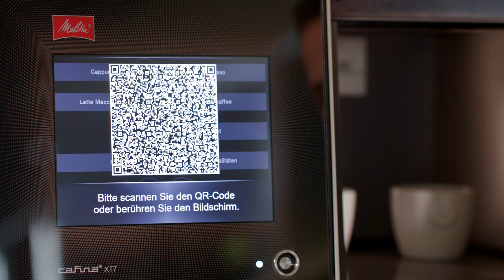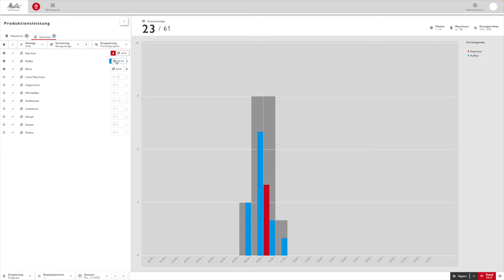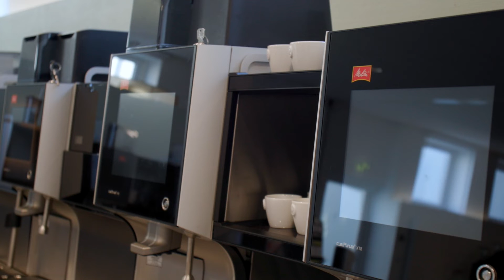Melitta Professional - Digitalisierung